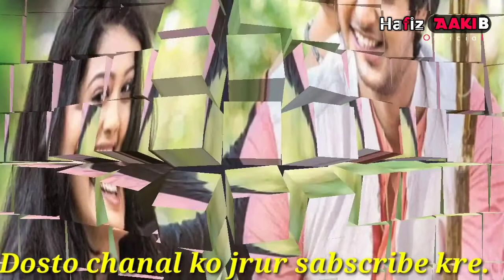Happy valentine day Naat sharif || new 2021 Very emotional Naat sharif || 🚫 No valentine day i